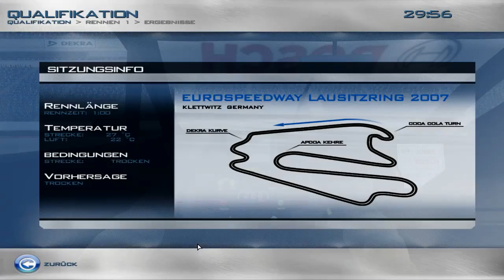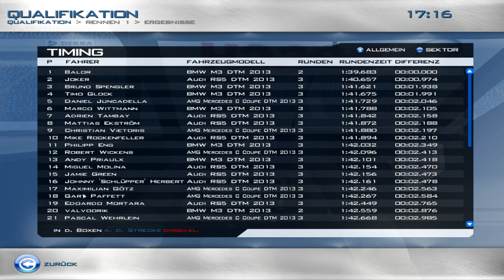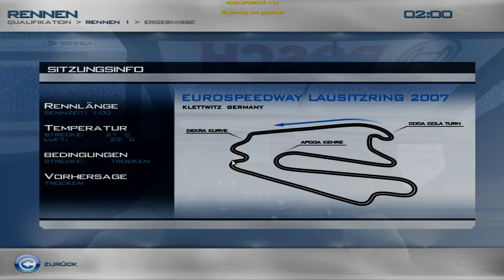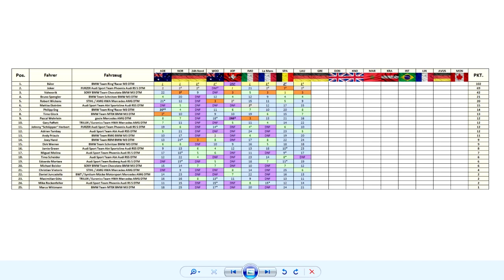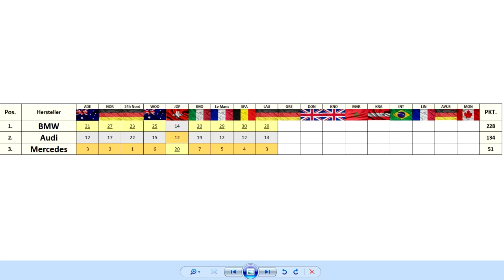Race 07 WM (Threegether) S3 - Lausitzring (9. Rennen)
Auf gehts in die dritte Race 07 WM. Wieder fahren wir die 2013 DTM Mod. Wobei diesmal auch andere Fahrer bzw. neue Lackierungen am Start sind. Jake sei dafür gedankt. Diesmal fahren mit Valvo im Sony BMW Team Chocolate. Jake im BMW Team Ring Racer und Joker im FURZER Audi Sport Team Phoenix. Wird sich auch diese Saison Jake die Krohne aufsetzen oder wird es eine Überraschung geben?

An den Regeln hat sich nicht viel verändert. Auch diesmal fahren wir jedes Rennen 60 Minuten lang. Neu ab Saison 3 das es für die Pole Position sowie für die Plätze 2 und 3 Punkte gibt und zwar 3 Punkte Pole. 2 Punkte für Platz 2 und einen Punkt für Platz 3. Auch für die schnellste Rennrunde gibt es jetzt einen Zähler.

Und nun viel Spaß beim zuschauen.